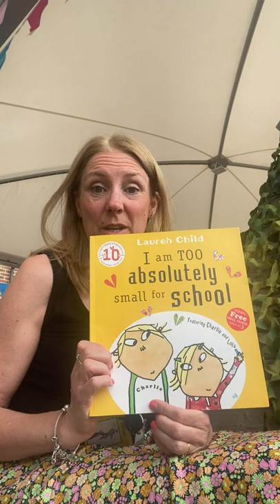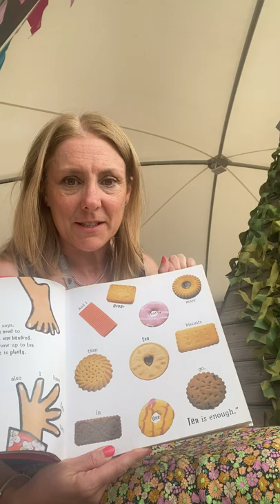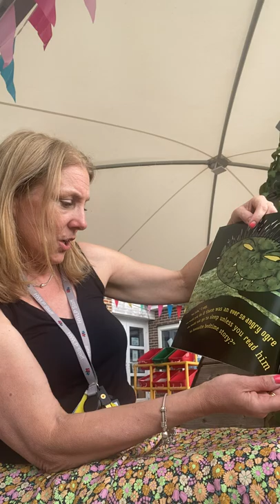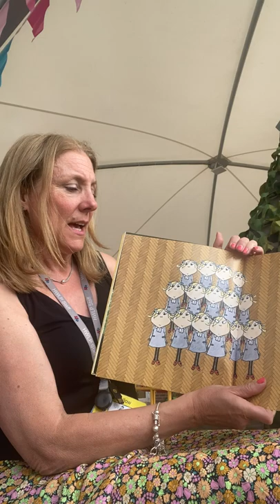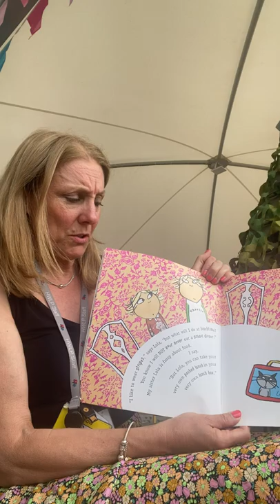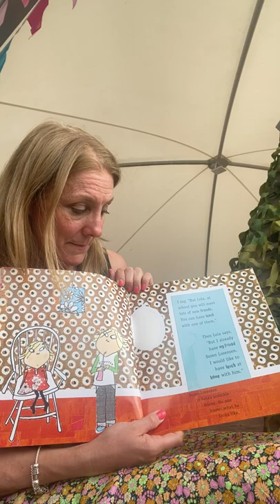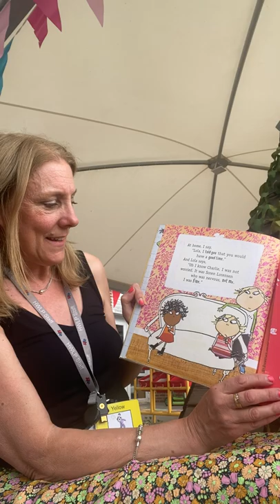Mrs Welsh Ash Class story